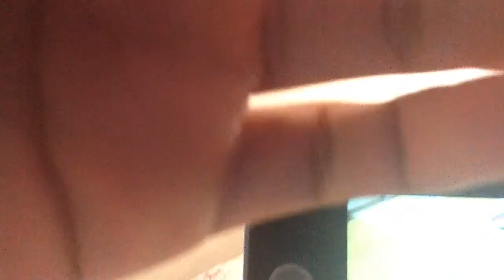Yo Kai watch part 23